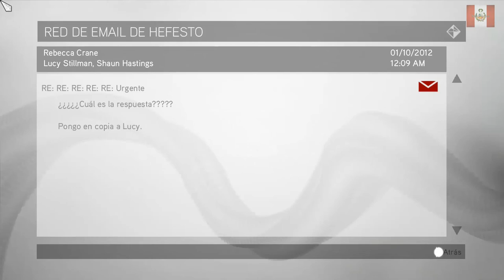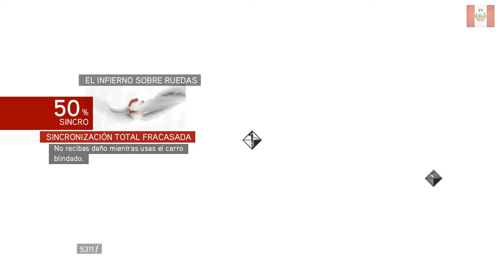ASSASSINS CREED BROTHERHOOD GAMEPLAY PARTE 14 | NECTOSDE